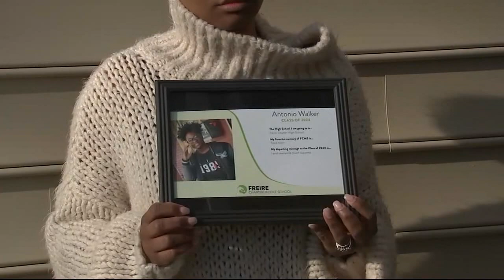Killing of 15-year-old appears to be random act of violence, police say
Philadelphia police say the killing of a 15-year-old boy on Tuesday night in the city's Kingsessing section appears to be a random act of violence.

Antonio Walker Jr. was shot shortly before 7 p.m. on the 5200 block of Pentridge Street.

In a news conference on Wednesday afternoon, Capt. Jason Smith said Walker was playing basketball with his 14-year-old cousin when they heard gunshots.

As the teens tried to take cover, Smith said they saw a car coming at them with an arm extended out the rear driver's side window.